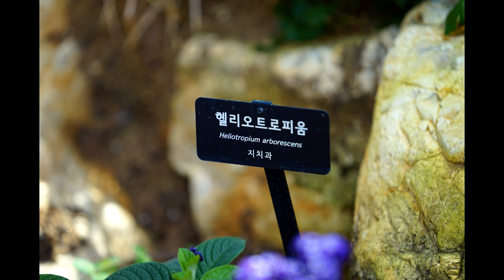Matt Monro - Born Free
22.02.24, 서울식물원